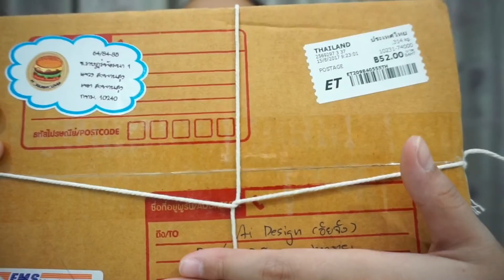แกะพัสดุสกุชชี่ น่ารักมากก!! | AiDesign